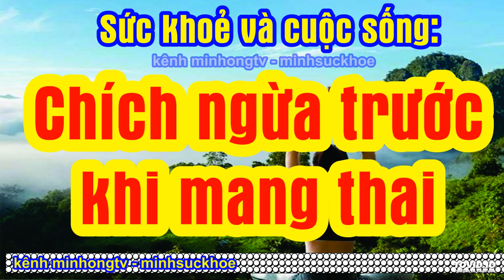Chích ngừa trước khi mang thai | sức khỏe | minhsuckhoe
sức khỏe - minhongtv - minhsuckhoe